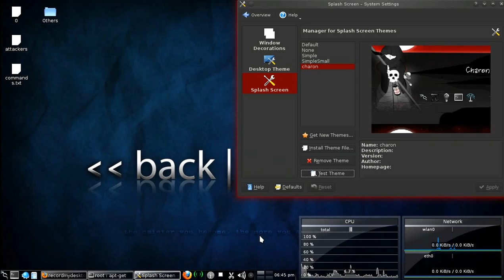Setting Splash Screen in BT5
Simple example of previewing your Splash Startup in BackTrack 5